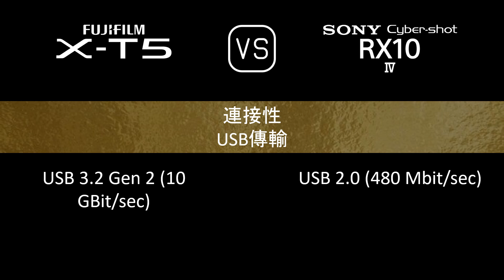Fujifilm X-T5 與 Sony Cyber-shot RX10 IV 的規格比較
本片是 Fujifilm X-T5 與 Sony Cyber-shot RX10 IV 的功能概述和規格比較 (comparison of specifications)，希望對您有所啟發。感謝您的支持。

00:24 推出
00:32 機身
00:41 影像感測器
01:05 影像
01:21 光學與對焦
02:10 屏幕
02:30 取景器
02:46 攝影功能
03:47 錄像功能
04:04 儲存
04:08 連接性
04:36 物理特性
04:56 雜項